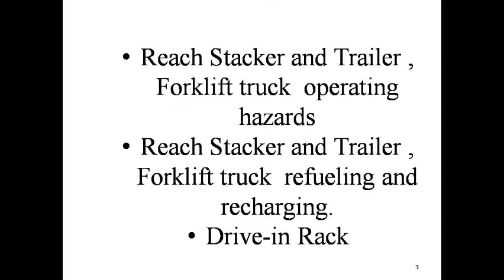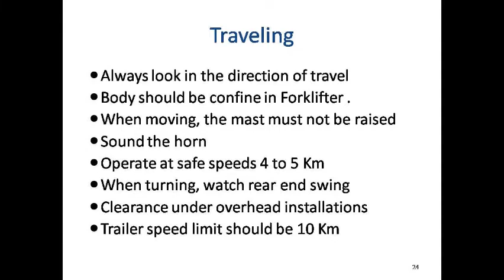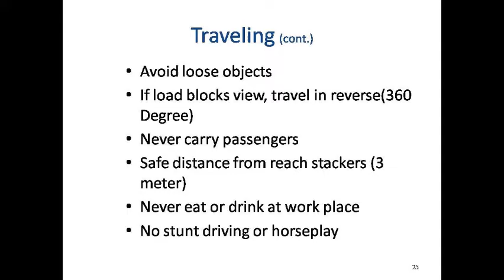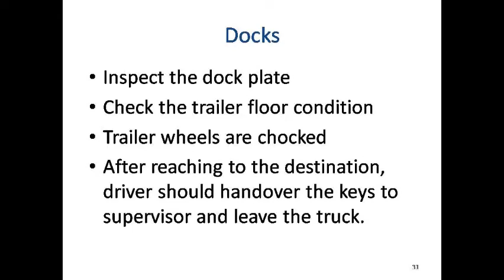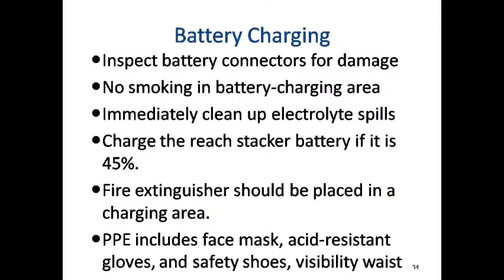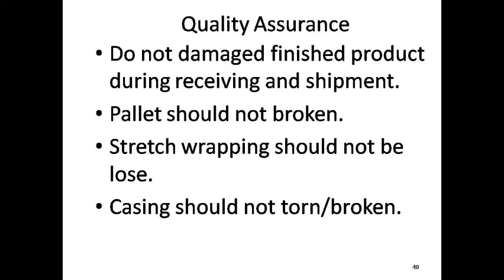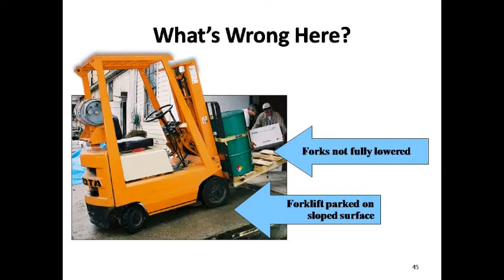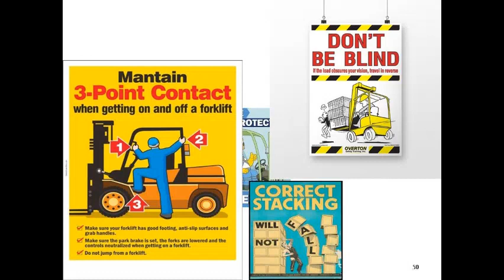WAREHOUSES SAFETY TRAINING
This Safety Training at work video has made after Workplace Safety Programs and in this video you can find  Workplace Safety Tips Every Employee Should Know.
Operating a lift truck, Reach Stacker and Trailer is an important job, your training will focus upon major areas:
Lift Truck Knowledge - you will learn about:

Reach Stacker and Trailer,Forklift truck Operation safely and skillfully,General principles of safe operation of Reach Stacker and Trailer,Forklift truck

Reach Stacker and Trailer,Forklift truck  operating hazards,Reach Stacker and Trailer,Forklift truck refueling and recharging,Drive-in Rack